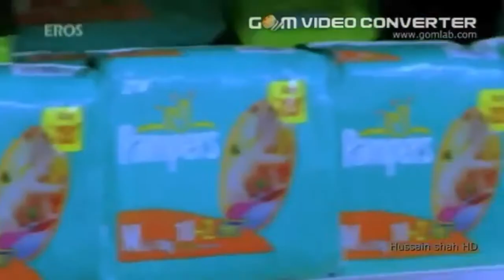Akshay kumar comedy scenes 2017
I am your swt friemd sakshi mehta.
And plz support me friends